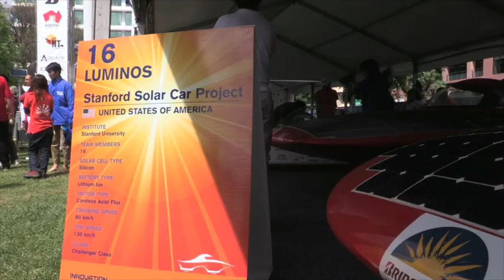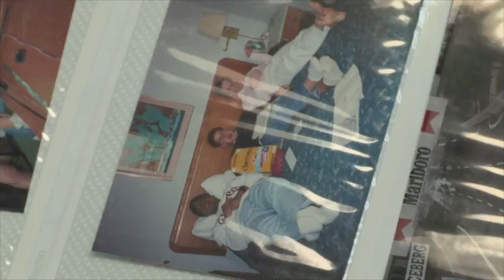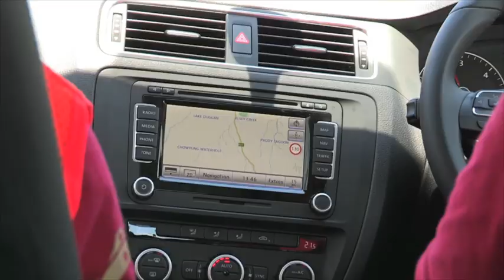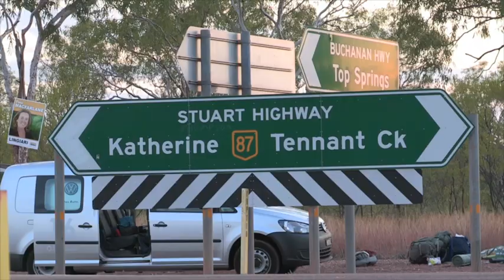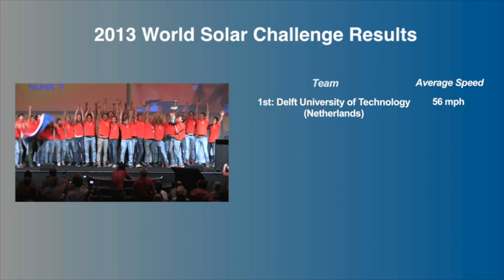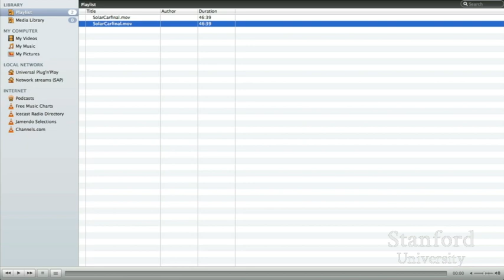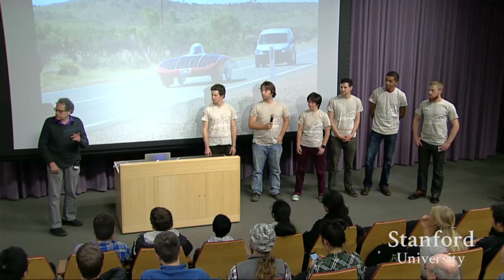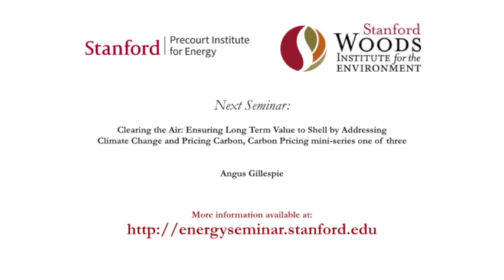Stanford Solar Car Project | Energy Seminar - January 5, 2015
A presentation of the video documentary, "Stanford Solar Car Project: Racing on Sunshine," commemorating the 25th anniversary of  the Stanford Solar Car Project, followed by a panel discussion with project Ian Girard, Rachel Fenichel, Max Praglin, Wesley Ford, Guillermo Gomez and Jamie Goldfield. The video was produced by the Precourt Institute for Energy at Stanford University.